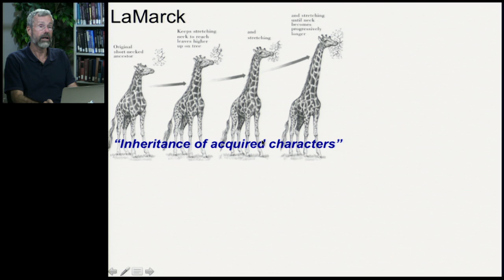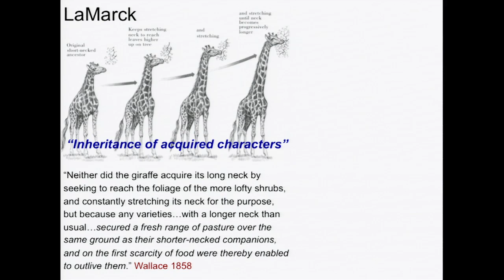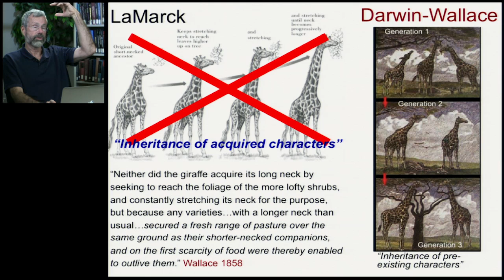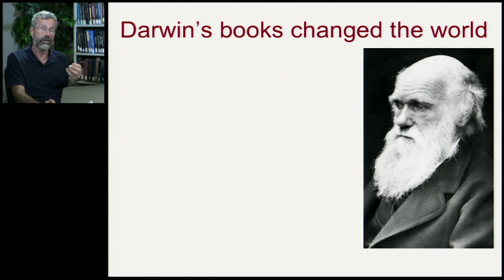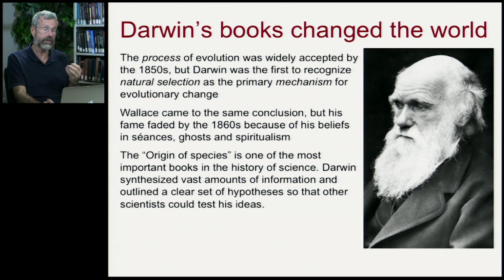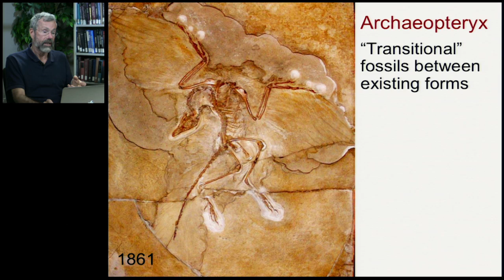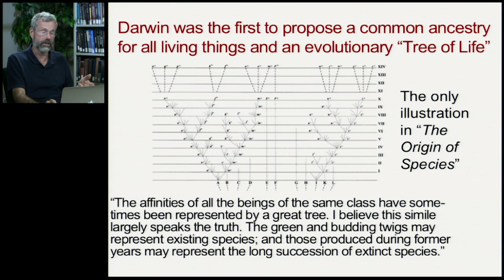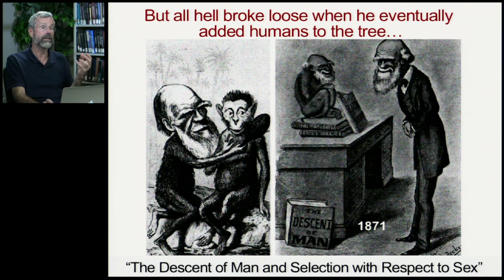Biology 1001 - History of Evolutionary Biology 6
History of Evolutionary Thought | Darwinian Evolution